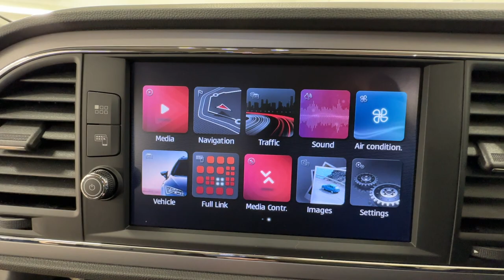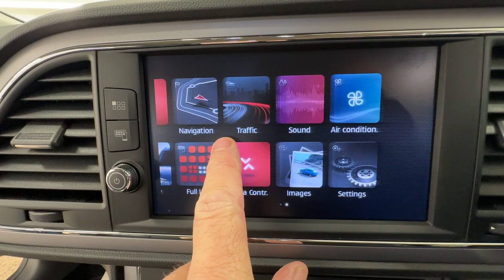Country Car Barford Warwickshire Seat leon Estate 1000 miles form new for sale